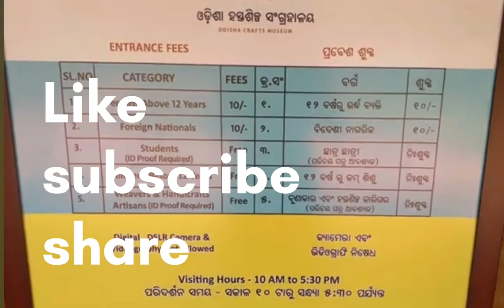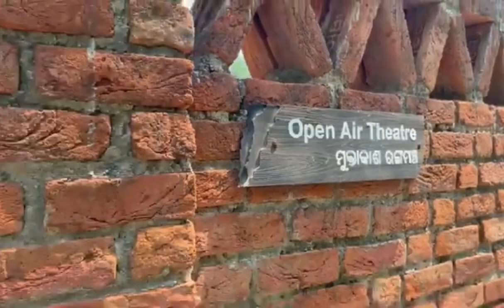KALA BHOOMI CRAFTS MUSEUM, ODISHA , BHUBANESWAR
Bhubaneswar kala bhoomi crafts museum, odisha